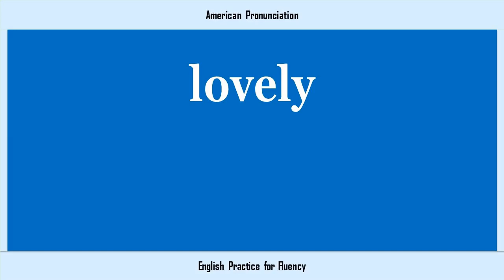lovely, How to Say or Pronounce LOVELY in American, British, Australian English